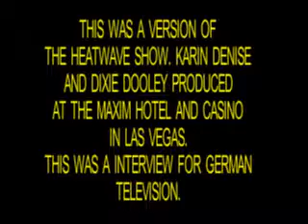HEATWAVE GERMAN TELEVISION YOUTUBE